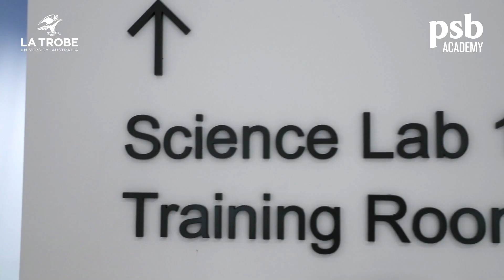La Trobe University Class of 2020 Valedictorian Speech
Congratulations to La Trobe University Class of 2020 on your graduation. Your hard work has finally come to fruition. While we could not celebrate your graduation in person this year, here’s a short graduation message from your class valedictorian.